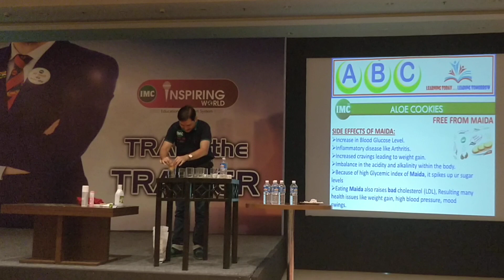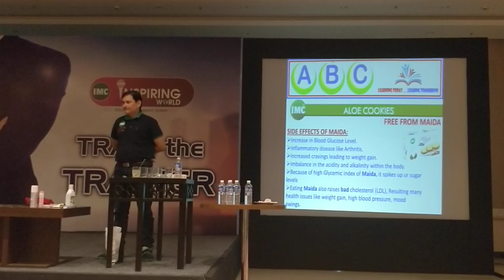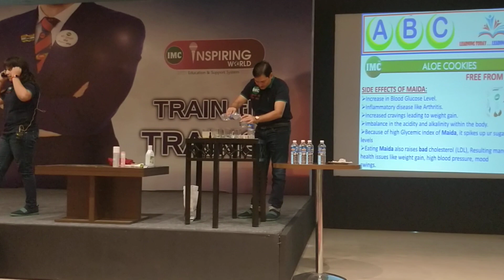Aloe Cookies का डेमो देखिये ओर लोगो को क्या बताना है समझिये??क्यो Martket वाला Biscuit हानिकारक है?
Aloe Cookies Demo @ IMC BUSINESS PRODUCT DEMO